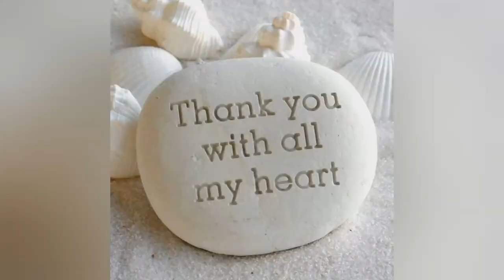DIY Dog Clothes From Old Pajama